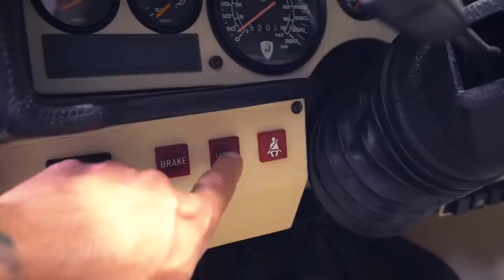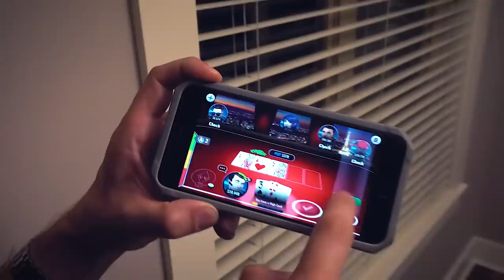MEET RYAN WHO DAILY DRIVES 5 RARE V12 LAMBORGHINIS!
DOWNLOAD POKERSTARS PLAY - TEXAS HOLDEM!

Thank you to Ryan and Lindsey for spending the day with us!

Official Rules:(NO PURCHASE NECESSARY) Download free app and play the free PokerStars Play Texas Hold Em game till you feel you are at the highest level in the game beating out our Level 12! Once you achieve the level you desire above level 12 take a screen shot and submit to where we will validate you are the highest level to be submitted. If you are indeed the highest we will contact you via your email to notify you of your winning! Make sure to follow the YouTube’s contest policies and guidelines entries which don’t comply will be disqualified. YouTube is not a sponsor of our contest and require users to release YouTube from any and all liability related to our contest "privacy notice" We Daily Driven Exotics do not collect any personal information. Please make sure to read all PokerStars Play app privacy Policies before downloading.